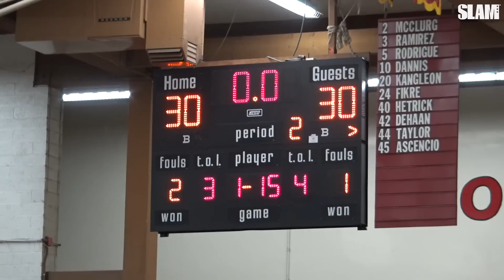Jalen Green makes 31 Look TOO EASY! 🔥 Straight Bucket!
Jalen Green is the number 1 player in the 2020 class for a reason, and he's showing it every single game. Last night Green dropped 31 and he did it in style. But that's slight work for the Unicornfam!